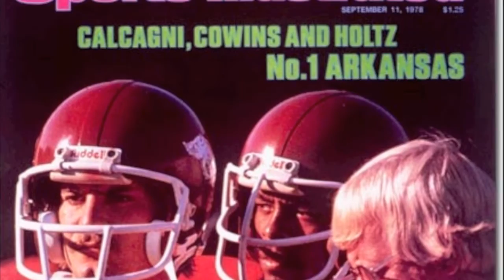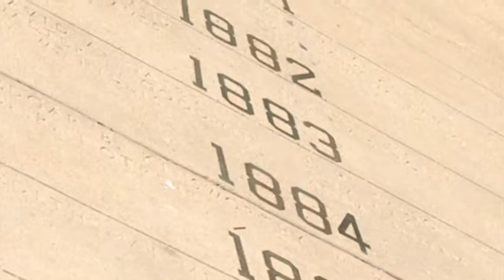Arkansas Razorbacks - Coming Soon to a BCS near you.mov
The 2011 Arkansas Razorbacks